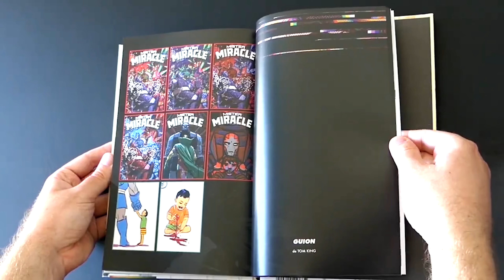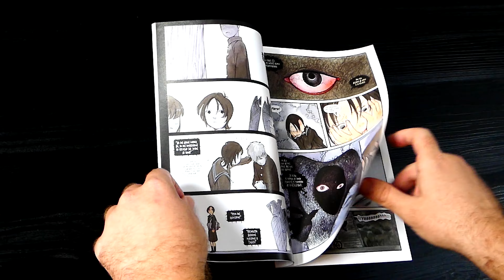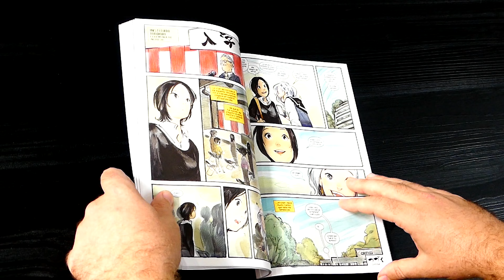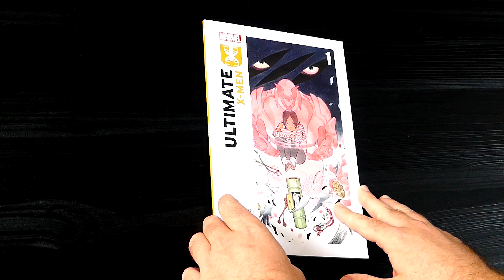🧬NEW ULTIMATE X-MEN🎌 - ‼️LOS MUTANTES DE MARVEL AL ESTILO MANGA‼️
¡Nuevo formato trimestral, mejor y más económico, con precio especial de lanzamiento! ¡Una iniciativa que forma parte de Panini Back to Basics! La visionaria Peach Momoko (Demon Wars, Demon Days) lanza una nueva generación de mutantes en el renovado Universo Ultimate. Hisako Ichiki sólo quiere una vida normal, pero después de los acontecimientos de Ultimate Invasion, la vida tiene otros planes para ella.

Animaros a dejar en comentarios que reseñas os interesaría ver antes y dejadme vuestras opiniones o dudas en la caja de comentarios y también podéis seguirme en mi canal de twitter donde adelantare las novedades del canal.